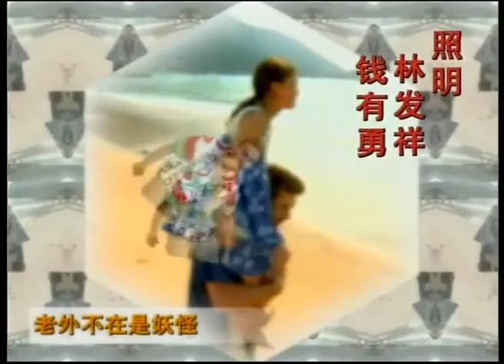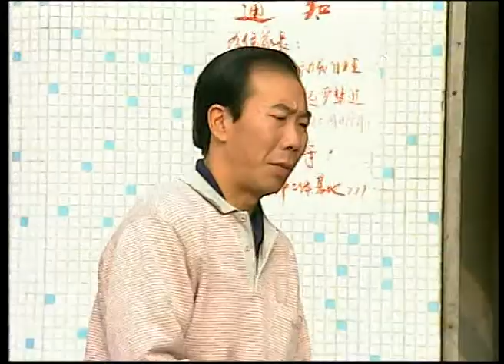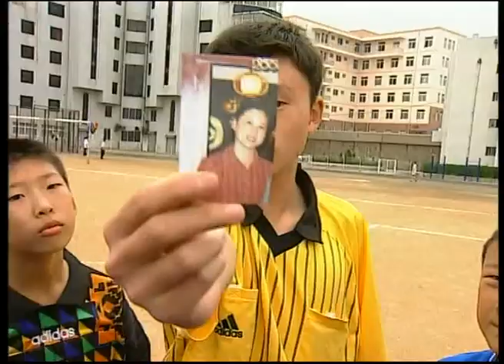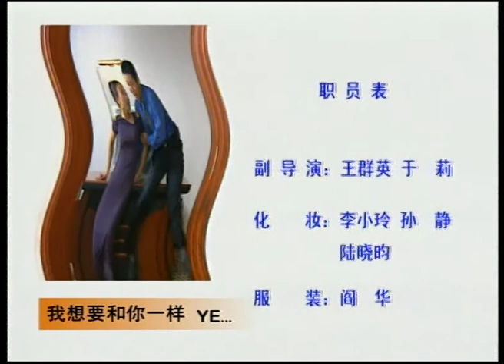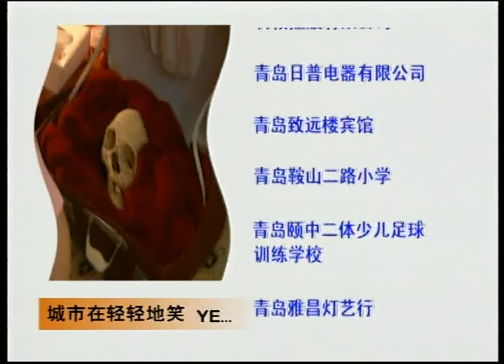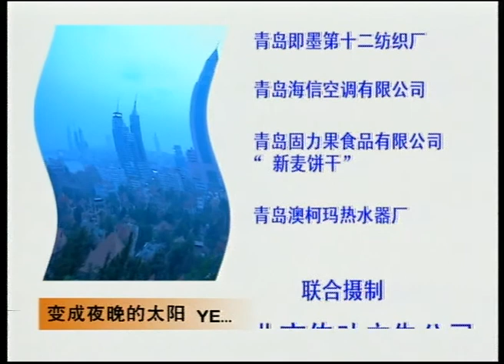出租老外Rental Foreigners第14集（主演：林永健、李琦、高秀敏）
第14集
前来要求入学的学生和家长挤破了校长室，这时刘星带着新星足球学校的校队不请自来，要和他们打一场对抗赛。萌芽在各种压力下只好仓促应战。比赛开始了。上半场客队的孩子个个技术动作精湛，主队的小队员几乎碰不到皮球，观战的孩子家长们纷纷质问校长为什么不让洋教练指挥。迫于压力，杰克坐上了教练席。在杰克的指挥下，孩子们玩起了抗拐、斗鸡、老鹰抓小鸡，因平时这样训练的孩子身体对抗能力和体力耐力明显高出对方一截，对方开始渐渐不支，很快全线崩溃。主队反败为胜。 新闻发布会上，在热烈的掌声中，杰克发言了，出人意料地，杰克坦然承认自己是个冒牌货，根本不懂足球，但他的讲话却激起了孩子们的阵阵掌声。杰克和孩子们告别，孩子对他恋恋不舍，要求他留下，他许诺回去踢球，学好后再回来。 江玫刚刚起来，突然，一扇窗户的玻璃破了，一只足球飞了进来。 杰克进来抱起足球说:我的射门技术练得怎么样? 江玫说:你射的是窗。